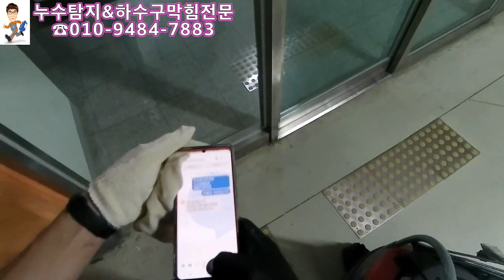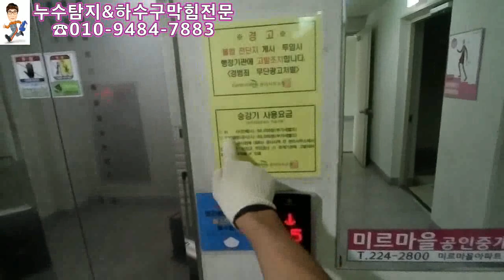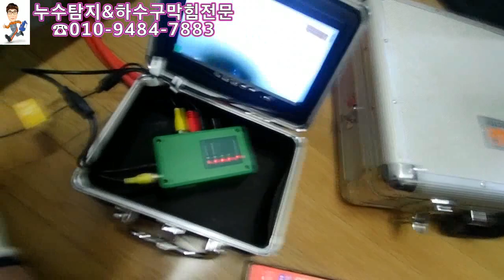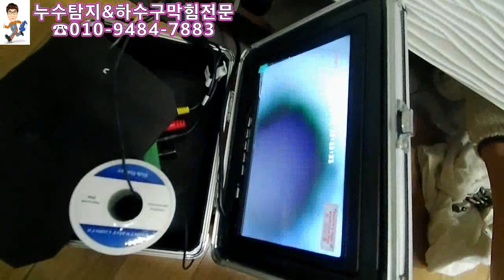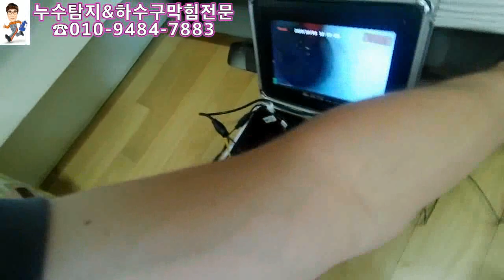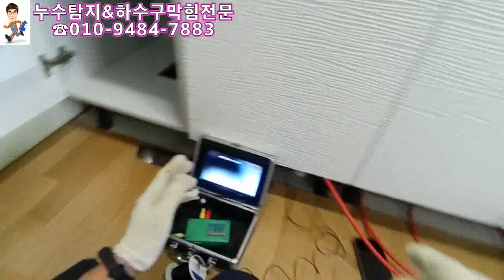명절에 싱크대막힘해결현장~~